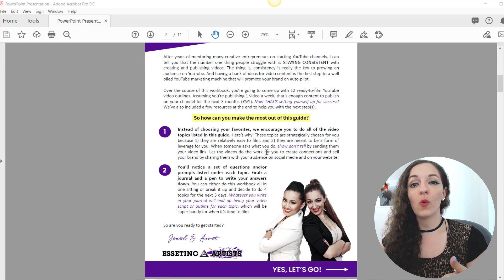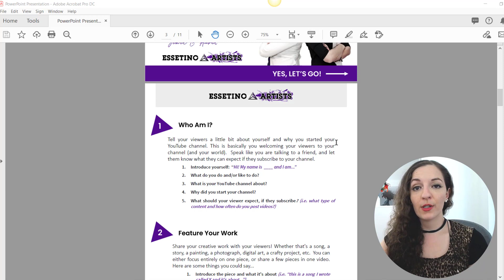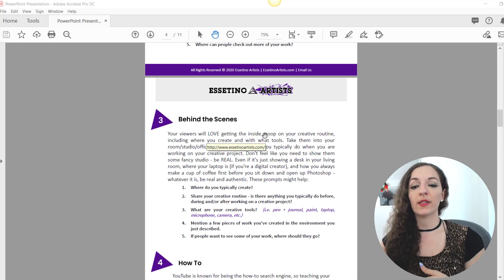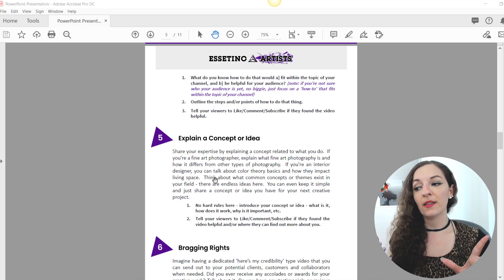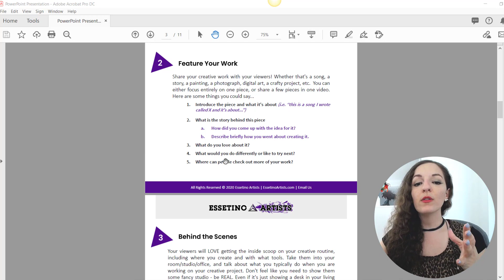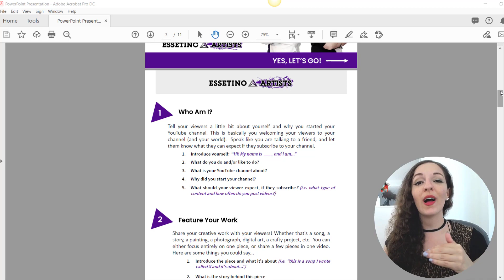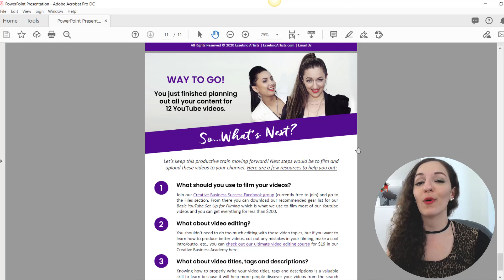Ready to Film Youtube Video Ideas for Creative Entrepreneurs: Content Planning Guide [Free Download]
Ready to Film Youtube Video Ideas for Creative Entrepreneurs //  Struggling with coming up with YouTube video ideas and/or not sure what to say in your videos? This PDF guide with 12 ready to film youtube video ideas with prompts will simplify planning out your content for the next 90 days (assuming you release 1 video a week on your channel)

✦ We use Tubebuddy to Rank Our YouTube Videos (#1 Rated YouTube Tool for Channel Management & Growth)
***GET 20% OFF WITH CODE "essetinobuddy"

➤ MORE HELPFUL RESOURCES FOR YOUTUBERS! 👇

✦ [Mentoring] Get Personal Step by Step Guidance on Starting & Growing your YouTube channel

➤Cameras:

1. Webcam Camera: Logitech c930e

➤Microphones:

1. USB Mic: Fifine Technology

➤Filming Accessories:
1. Tripod: Neewer Carbon Fiber

2. Green Screen Kit: LimoStudio Green Screen (3 Backgrounds)

3. Umbrella Light Kit: LimoStudio Umbrella Lights